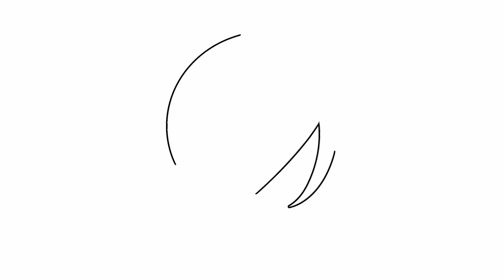Coin Runners (First Match) - Mario Kart 8 Deluxe (Nintendo Switch)